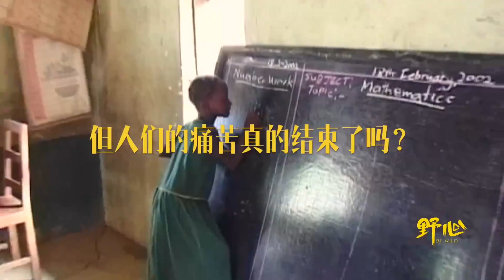【野心】超惨钻石梦：血与泥浆的生存悲歌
自制 他们没有选择，只是机械的重复着摇晃筛子的动作，眼巴巴地盼着自己能找到一颗钻石，去改变无望的生活。（|-+-|），然而，现实情况中，他们即使拥有了钻石还是一样卑微。在钻石未进入商品化之前，它的价值可能也只是一粒尘土。